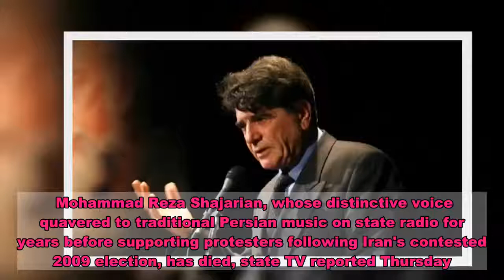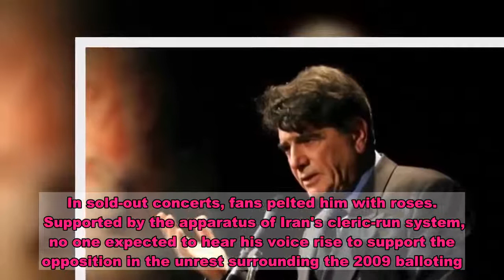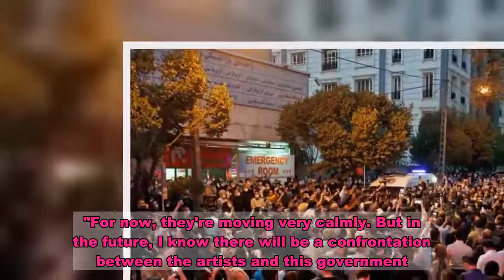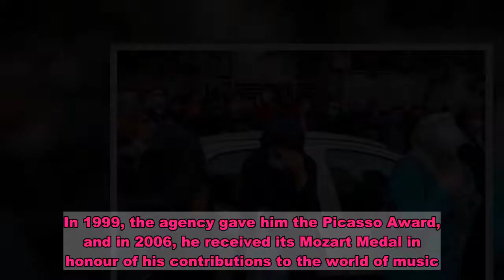Persian music master Shajarian who backed Iran protests dies | CBC News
Mohammad Reza Shajarian, whose distinctive voice quavered to traditional Persian music on state radio for years before supporting protesters following Iran's contested 2009 election, has died, state TV reported Thursday. He was 80.   Shajarian enlivened Iran's traditional music with his singing style, which soared, swooped and trilled over long-known poetry set to song. But the later years of his life saw him forced to only perform abroad, after he backed those who challenged the disputed re-election of hardline President Mahmoud Ahmadinejad by telling state radio to stop using his songs.   "After what happened, I said 'no way' and threatened to file a complaint against them if they continued to use my music," Shajarian told The Associated Press in 2009.   The TV report said he died on Thursday, following a long battle with cancer. Shajarian's son, Homayoun, tweeted that his father "flew" to meet the heavens.   Within hours, Shajarian's fans began gathering outside the Jam Hospital in the capital, Tehran, where the singer passed, several crying openly. One man sat on the pavement, weeping. A teacher, 34-year-old Hasti Amini, said she was deeply saddened, describing Shajarian as "the people's voice in difficult times."  Fans mourned outside the Jam Hospital in Tehran on Thursday after hearing Iran's famous singer Mohammad Reza Shajarian had died after a long battle with cancer.   (Vahid Salemi/The Associated Press)   "He was the great child of Iran. He was a big person and was very precious to us," said another fan, Paria Hosseini. As night fell, the crowd lit candles in a vigil honouring the national icon.   Iran's Foreign Minister Mohammad Javad Zarif tweeted his condolences, saying, "Maestro Shajarian was a great & true Ambassador of Iran, her children and — most of all — her culture." Iranian President Hassan Rouhani praised Shajarian for the "timelessness" of his songs.   In March 2016, Shajarian revealed to fans he had been receiving treatment for kidney cancer for some 15 years, both inside and outside of Iran. Highlighting his importance even then, Iran's culture and health ministers announced they would follow his case.  A large crowd of fans gathered Thursday outside Jam Hospital in Tehran to mourn the death of Iranian musician Mohammad Reza Shajarian. A funeral service will take place on Saturday near Mashhad, Shajarian's birthplace, but Iraj Harichi, Iran's deputy health minister, has urged Iranians not to attend the burial.  (STR/AFP via Getty Images)   Shajarian's political stand surprised many in Iran, especially among the young who considered him a crooner of a past age. Though he once changed his name to avoid his conservative father's opposition to his singing, Shajarian supported Iran's movement against the American-backed shah. He resigned his position with Iranian state radio ahead of Iran's 1979 Islamic Revolution.   After the revolution, it was Shajarian's powerful voice on the radio that sang a prayer before sunset during